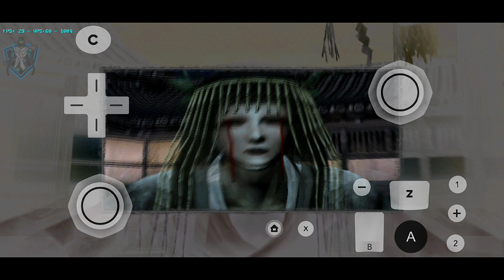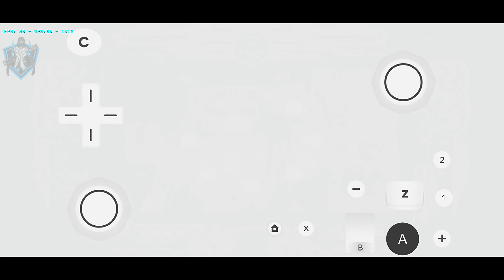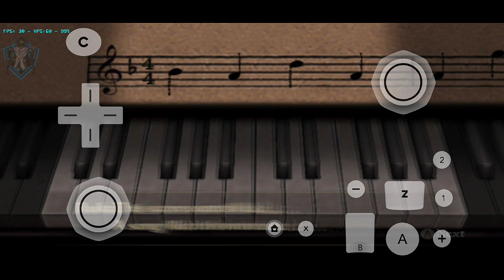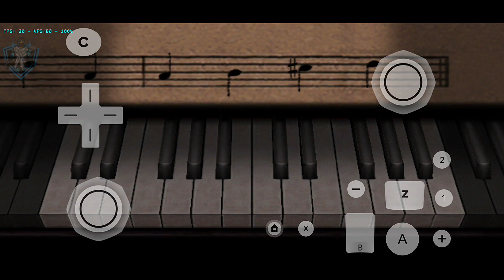Fatal Frame 4 - Mask of the Lunar Eclipse 👻Gameplay Dolphin Emulator MMJ Part 2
My Gaming Android

fatal frame 4
fatal frame 4 - mask of the lunar full gameplay
fatal frame 4 mask of the lunar eclipse trailer
fatal frame 4 mask of the lunar eclipse all cutscenes
fatal frame 4 mask of the lunar eclipse wii
fatal frame mask of the lunar eclipse phase 4
fatal frame mask of the lunar eclipse chapter 4
fatal frame 4 mask of the lunar eclipse

My Gaming Android